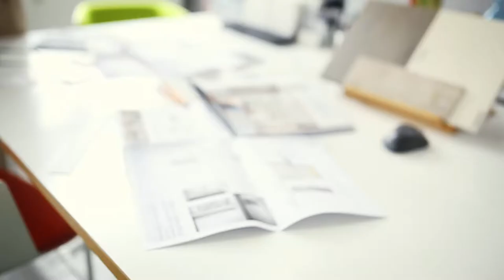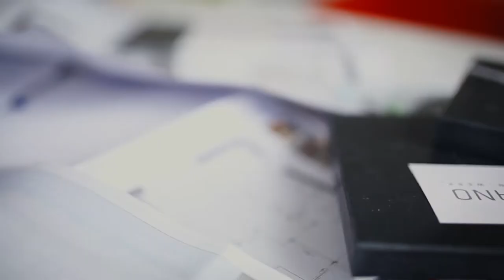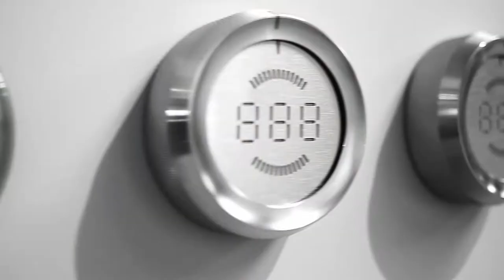"Kastenmeiers Küche" Image Film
Die erste "Kastenmeiers Küche" ist im MILANO küchen.werk zu sehen !

Gemeinsam mit TV-Koch Gerd Kastenmeier aus Dresden hat das MILANO küchen.werk eine Profiküche für den Heimgebrauch entwickelt – mit extrem strapazierfähigen Materialien, professioneller High-End-Technik und idealen Arbeitsabläufen. Unsere streng limitierte erste Serie ist ab sofort zu haben.